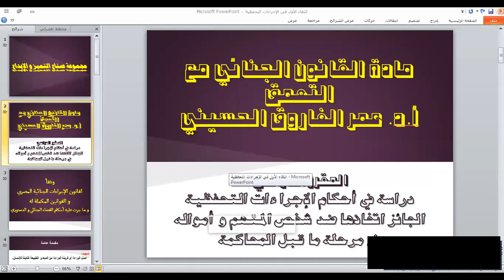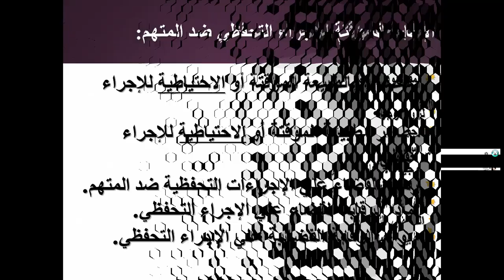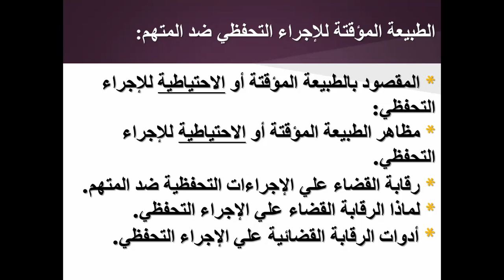الجزء الأول من اللقاء الأول من الإجراءات التحفظية